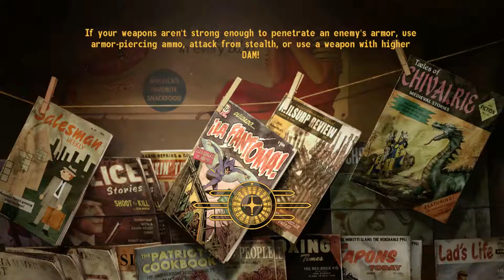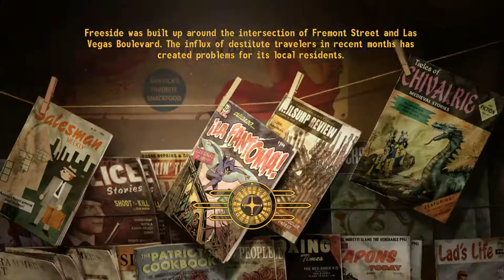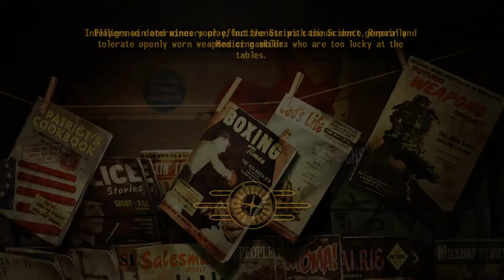Fallout: New Vegas Walkthrough Part 53 Old World Blues: -FINALE- #10 The Think Tank